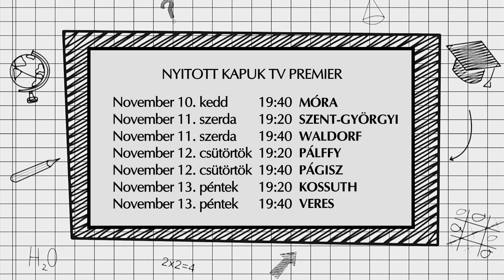Nyitott kapuk - Czuczor Gergely Bencés Gimnázium és Kollégium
Nyitott kapuk - Az Oxygen Media pályaválasztási műsora
Bemutatkozik: Czuczor Gergely Bencés Gimnázium és Kollégium

Intézményvezető: Tóth István Konstantin